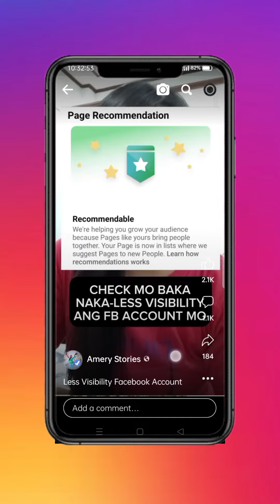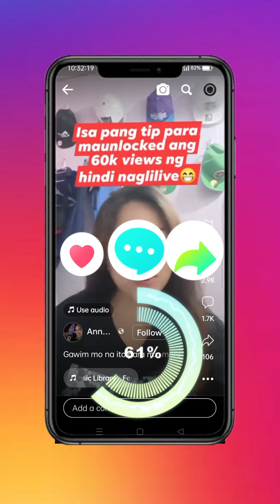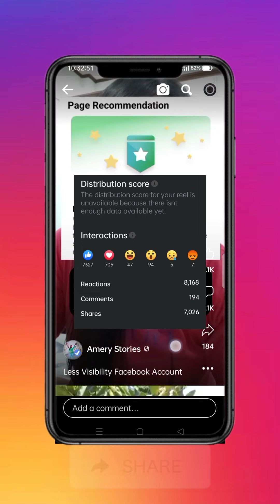bakit namumula ang inyong dashboard sa facebook